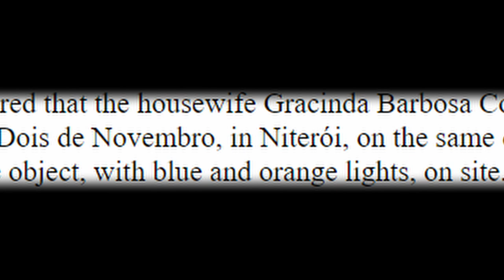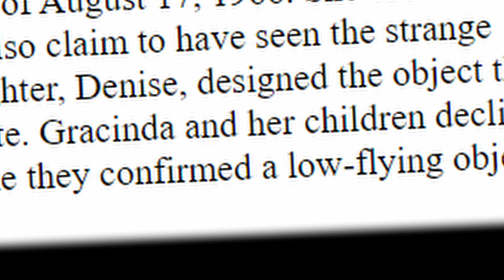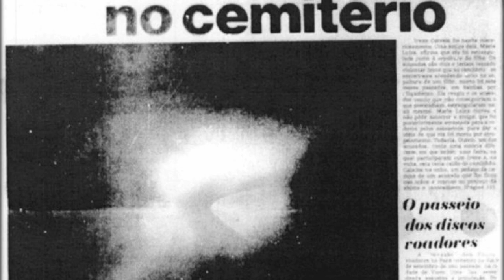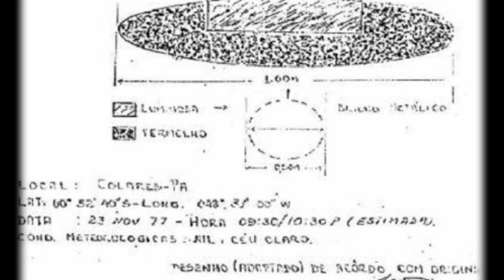The Lead Mask Case And Brazil's History Of UFO Violence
August 20, 1966, 18-year-old Jorge da Costa Alves set out to fly a Kite on Vintém Hill near Rio de Janeiro. When he arrived he discovered something strange. Just two days prior he had seen a pair of men lying on the top of the hill. And today when he returns, these two men are still laying there, but now a scent of death filled the air. The men were wearing matching raincoats and bizarre metal eye coverings. Next to their bodies was an empty water bottle, a small amount of cash, and a notebook with a series of strange notes. Notes that would start a decades long mystery that to this day, remains unsolved.

Do you have a case or story suggestion for the channel? Do you have a PARANORMAL or CRYPTID story you would like to see featured on the channel?

Narration and Video by Dylan Wade Clark
Script and research by Chazofthedead

Chapters:
Intro: 0:00
Chapter 1: 0:57
Chapter 2: 3:52
Chapter 3: 7:06
Outro: 10:30